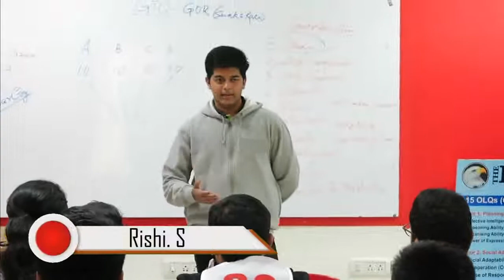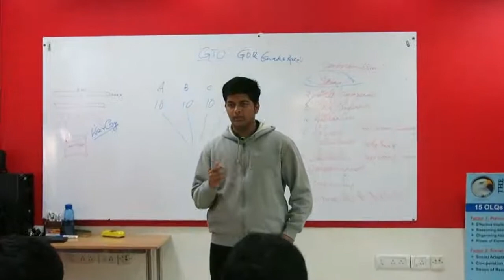SSB Selected Candidate Rishi. S || NDA Spl || Cavalier India lucknow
Best Coaching Institute for SSB, CPSS, NDA, CDS, AFCAT, ACC, CAPF, TA. Batches Starts.100% Selection. Enquire Now! Rated No.1 Trg Institute. Two Decades of Experience.Every Monday New Batch Start - 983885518
CDS​​​​/OTA Written Exam Preparation
Indian_Navy_SSR_​​​​&_AA
cavalier india Lucknow  Subscription Benefits:
1. Learn from your favourite teacher
2. Dedicated DOUBT sessions
3. One Subscription, Unlimited Access
4. Real-time interaction with Teachers
5. You can ask doubts in the live class
6. Download the videos & watch offline
NDA Written Exam 2021 Complete Guide
NDA Syllabus
NDA Cut off
NDA Preparation
NDA Exam
NDA 1 2021
NDA 2021
NDA 1 2021
NDA exam
NDA 2019 Exam Syllabus
NDA Preparation Tips 2021
NDA Exam Preparation
How to crack NDA exam in first attempt
NDA Syllabus
NDA Written Exam Preparation
NDA Written Exam Pattern
NDA Written Cut Off
NDA Written Coaching
nda Strategy
SSB2021
SSB
SSB2021

afcat 2022,
afcat 2022 preparations
 afcat 2022 exams
afcat strategy, afcat
 afcat syllabus
 afcat 1 2022 preparation strategy
 afcat 1 exams